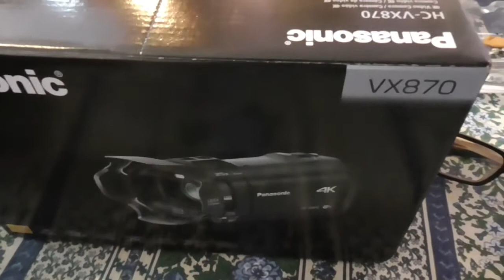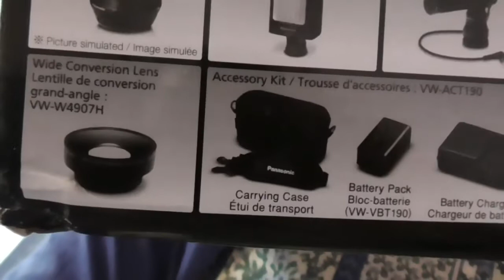videocamera unboxing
videocamera 4k ottima qualita'